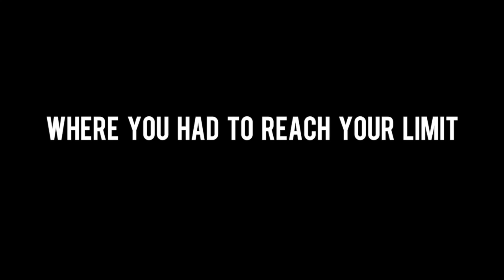KRAFT RUNNERS - THE SPEED PROJECT Teaser